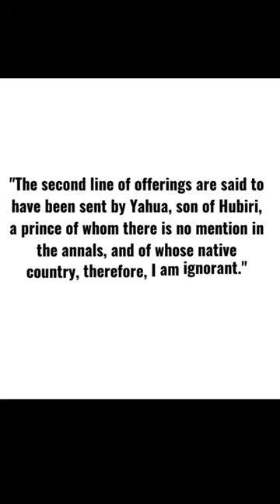4 Mystery of Black Obelisk 🗿 King of Assyria + Israel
1846. Sir Austen Henry Layard uncovered the Black Obelisk of Shalmaneser III and Jehu, King of Israel, bowing at his feet. This is the only pictorial representation of an King of Israel anywhere in the world! How come? What do YOU think?

Credits: canva.com, leonardo.ai, pixabay.com, freePD.com, freesound.org, giphy.com, wiki images, sweetpublishing.com, bible.ca, BiblePlaces.com

Password Infinity Music by Evgeny Bardyuzha from Pixabay